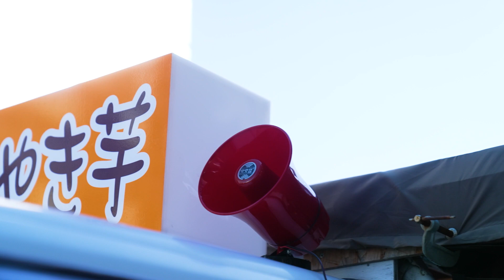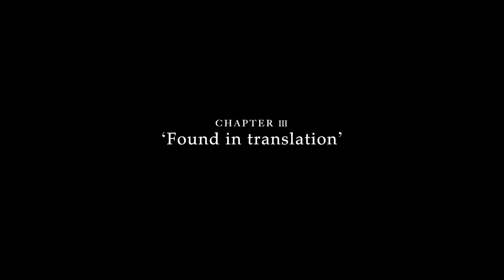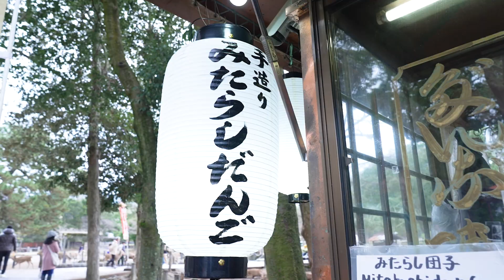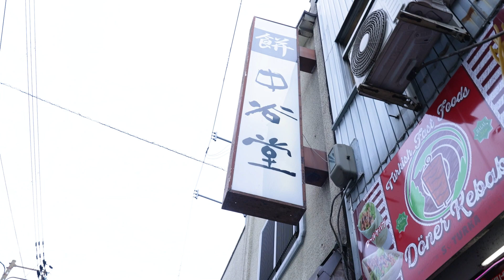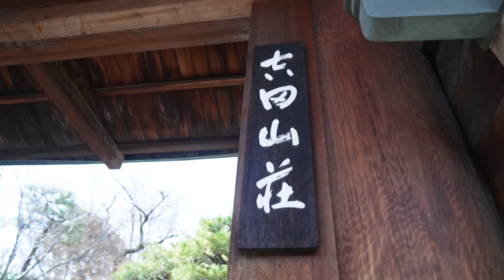Mother Nature – Chapter III: ‘Found in Translation’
Baker Rebecca Davies continues her exploration of mochi, including the ancient art of kneading its uniquely succulent dough. Her journey takes her to a bustling historic market before she visits the calmer surroundings of a peaceful lodge in hills overlooking Kyoto.